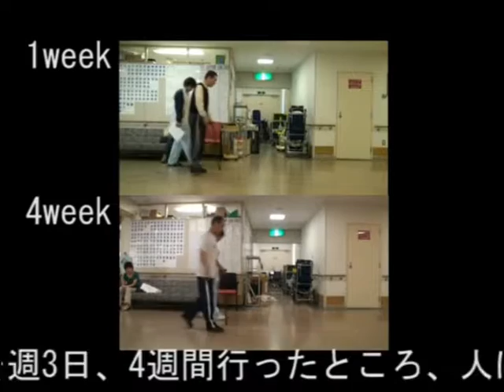Gait Master5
筑波大学バーチャルリアリティ研究室